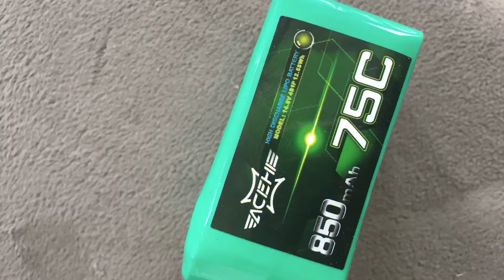Merry xmas neighbor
Space one Aurora 4” Garila 1507/3300 Acehe 850mah 4s GoPro sessions. Just Christmas Day cruising